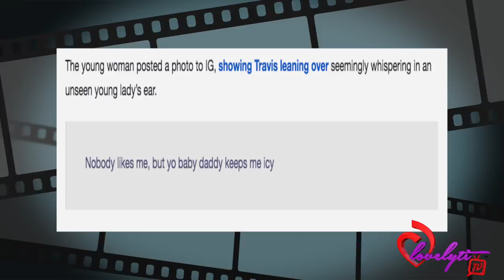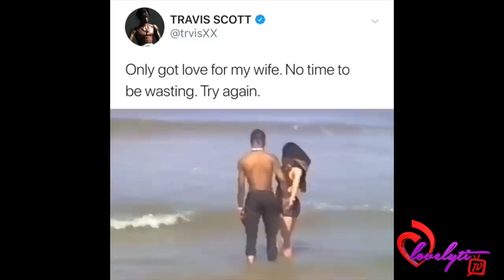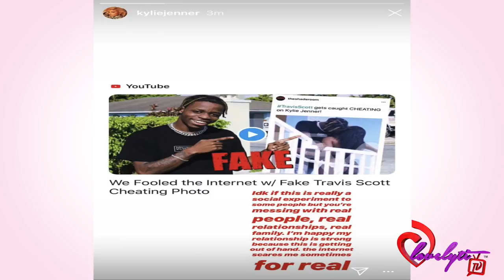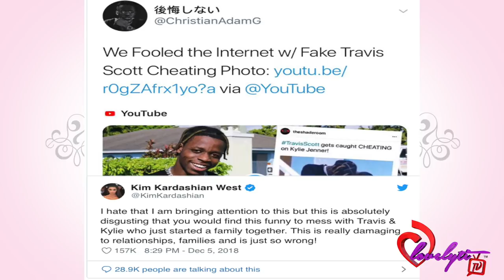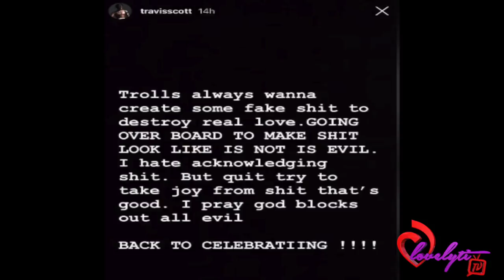Kylie, Kim, Khole and Travis Respond To The "Fake Travis Scott Cheating Pics" ~You're Disgusting!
Today's Look😍
Lip Color:💄💋